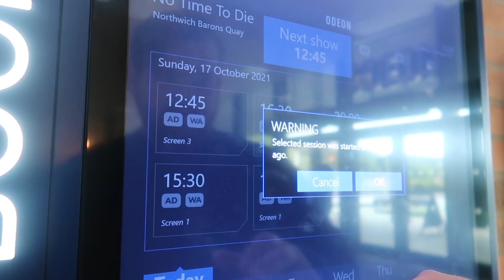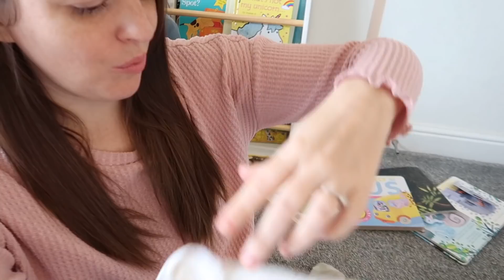PREGNANCY CHAT, CINEMA DATE & CHOOSING HIS FIRST SHOES!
In todays vlog Barney soaks the kitchen, we have our first cinema date and Barney gets his first pair of shoes!